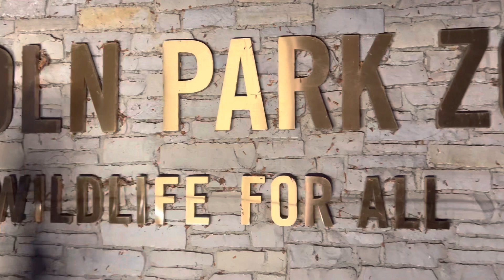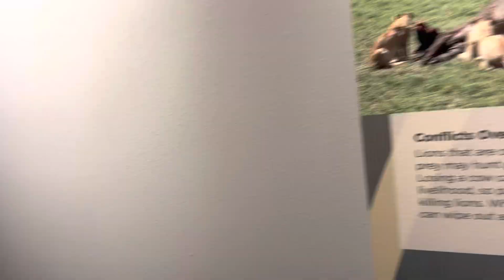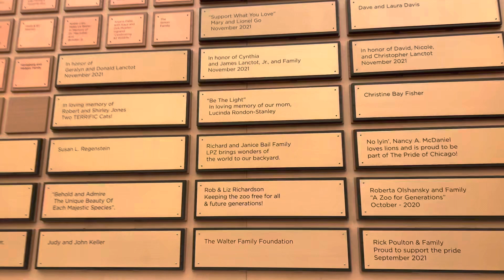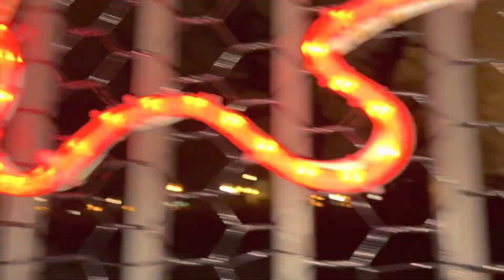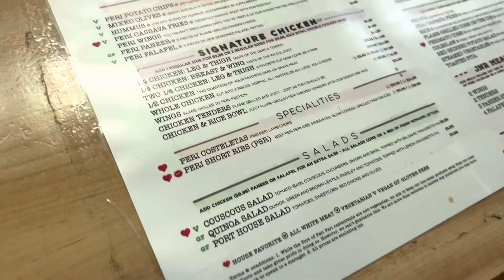Lights festival in Chicago USA🇺🇸Chicago mai hua bht bara lights festival